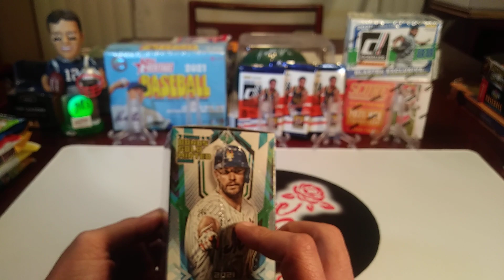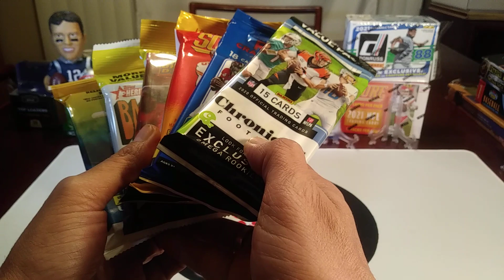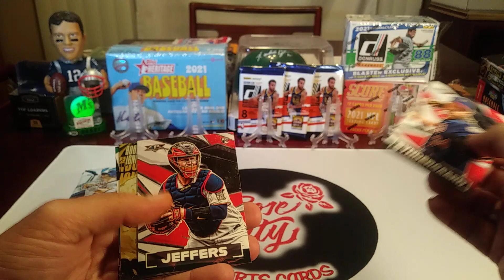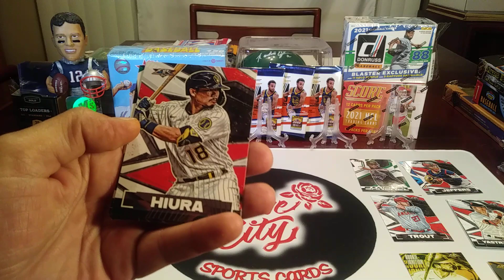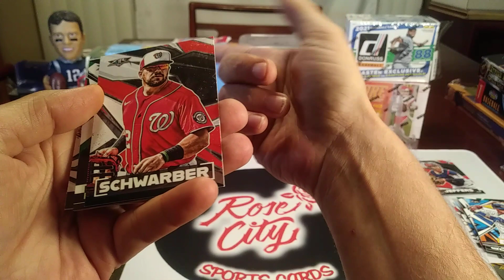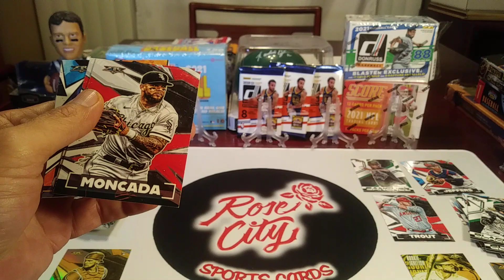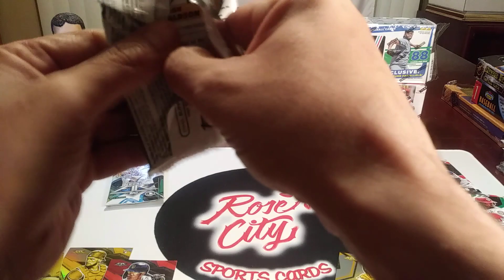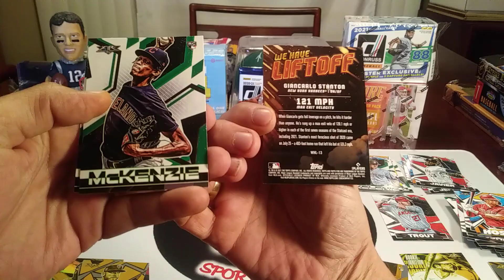🚨NEW PRODUCT REVIEW🚨 2021 Topps Fire Blaster Box🔥GOLD MINT RC's🔥+👍PACK GIVEAWAY (25 Likes=Free Pack)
CHECK OUT OUR PRODUCT REVIEWS, PACK BATTLES, RETRO RIPS AND CARD HUNTING VIDEOS, ALL OF WHICH INCLUDE FREE PACK GIVEAWAYS ALL THROUGHOUT THE MONTH OF SEPTEMBER